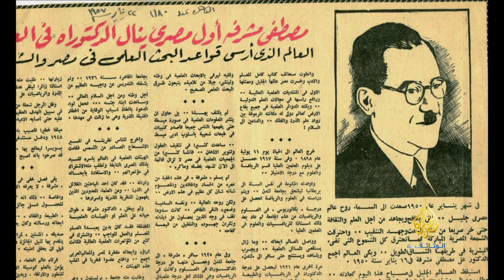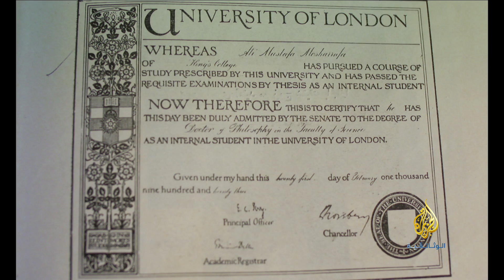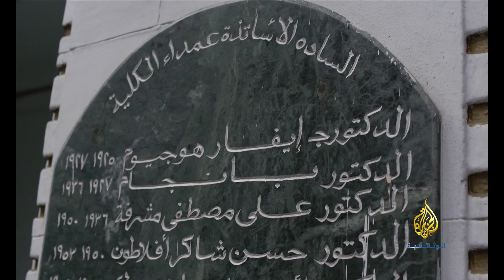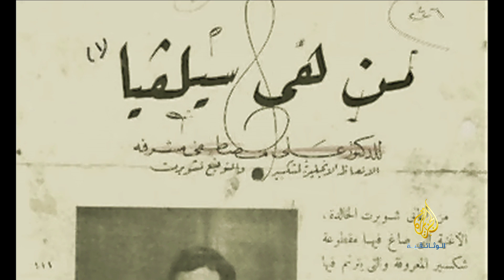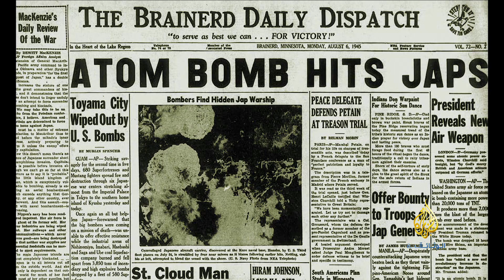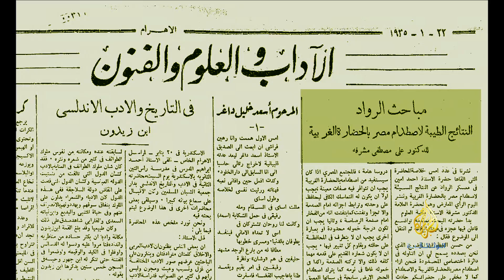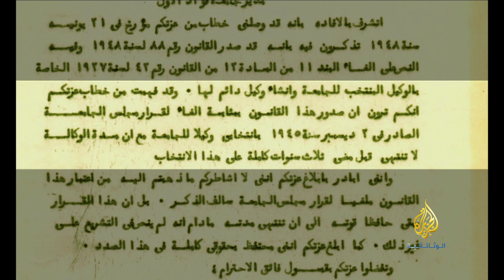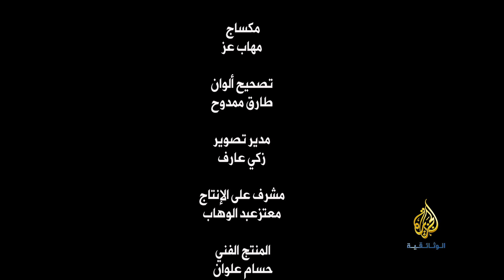أينشتاين العرب د. علي مصطفى مشرفة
كان أول من كتب أبحاثا باللغة العربية في الفيزياء للتعريف بالذرة والقنبلة الذرية. عاش يتيما، فتحمّل مسؤولية أسرته منذ نعومة أظافره، كما اختير لأول مرة في بعثة علمية في إنجلترا وقرر السفر بعدما اطمأن على أسرته بزواج شقيقته  والتحاق إخوته بالمدارس الداخلية، إنه العالم الفيزيائي الشهير الدكتور علي مصطفى مشرفة.
 كان مشرفة  أول عالم مصري يحصل من جامعات  لندن على الدكتوراه في فلسفة العلوم والدكتوراه في العلوم في سن مبكرة.

يحكي لنا الفيلم سيرة هذا العبقري الملقب بأينشتاين العرب، وكيف تأثر هذا العالم الكبير بالحركة الوطنية المصرية والدور الوطني الذي قام به في تأسيس أسس للبحث العلمي في كلية العلوم بجامعة القاهرة، واهتمامه بتبسيط العلوم للقارئ العربي، وكذلك اهتماماته الأدبية والموسيقية إلى جوار نشاطه العلمي المكثف الذي تمثل في العديد من الأبحاث العلمية في مجال الفيزياء التي نشرت في أرفع المجلات العلمية العالمية،  وصولا إلى وفاته المبكرة في سن الواحدة والخمسين، والتي أثيرت الشكوك حول ما إذا كانت وفاته طبيعية أم أنه قتل.!